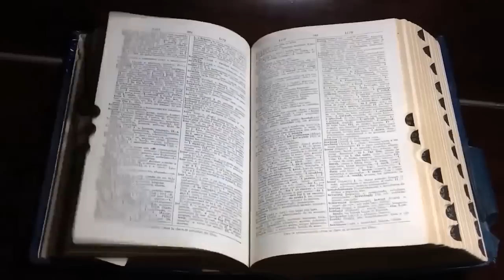MEZARI AÇTIKLARINDA NE GÖRDÜLER? | YAŞANMIŞ KORKU HİKAYELERİ | PARANORMAL HİKAYELER